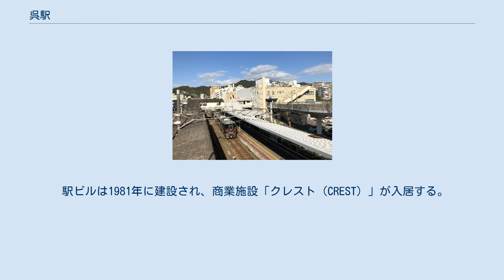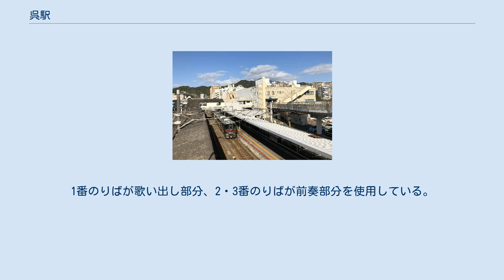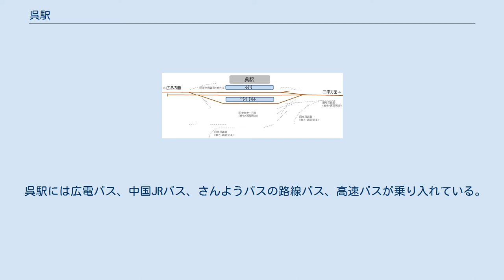呉駅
駅舎とレッドウィング（227系電車） 駅舎正面 呉駅（くれえき）は、広島県呉市宝町にある、西日本旅客鉄道（JR西日本）呉線の駅。
駅番号はJR-Y14。
 駅ビルは1981年に建設され、商業施設「クレスト（CREST）」が入居する。
 駅長が配置された直営駅であり、管理駅として広駅 - 水尻駅間の各駅を管轄している。
 1924年都市計画図 1945年戦災概況図 1950年代にアメリカ軍が作成した呉市中心部地図 ホーム 単式・島式の複合型2面3線のホームを持つ地上駅で橋上駅舎を有する。
駅ビル・バスターミナルを併設している。
1番のりばが単式、2・3番のりばが島式ホームである。
1番のりばが上り本線、2番のりばが下り本線、3番のりばが上下副本線であり、上り列車は1・3番のりばに、下り列車は2・3番のりばに到着可能である。
また、各番線とも広島方面、三原方面双方に出発信号機があり、両方向に出発可能である。
改札口・みどりの窓口・みどりの券売機・みどりの券売機プラス・セブン-イレブン ハートインは2階にある。
各ホームへはエレベータが設置されている。
駅スタンプは「大和ミュージアムとてつのくじら館のある駅」。
 2013年7月1日より接近メロディが「宇宙戦艦ヤマト」のオープニングテーマに変更された。
1番のりばが歌い出し部分、2・3番のりばが前奏部分を使用している。
呉市には大日本帝国海軍呉海軍工廠（現・ジャパン マリンユナイテッド呉工場）があり、戦艦大和が建造されたことにちなむ。
駅南側には呉市海事歴史科学館（通称・大和ミュージアム）がある。
 「広島県統計年鑑」または「呉市統計書」によると、1日平均乗車人員は以下の通りである。
 呉駅には広電バス、中国JRバス、さんようバスの路線バス、高速バスが乗り入れている。